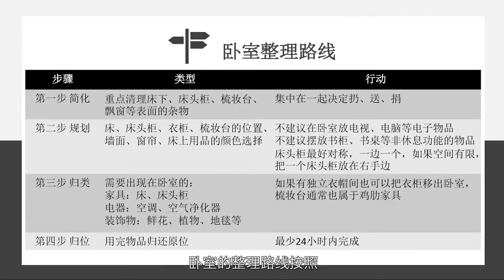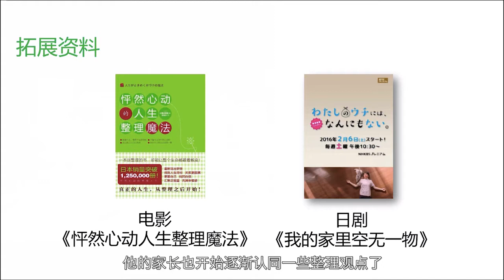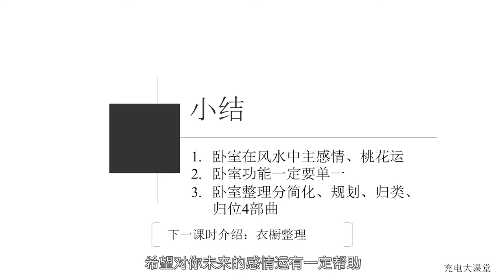第4课 温馨卧室整理术，提升时间品质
告别混乱迷茫，改变人生的12堂实用整理术的第4课 温馨卧室整理术，提升时间品质